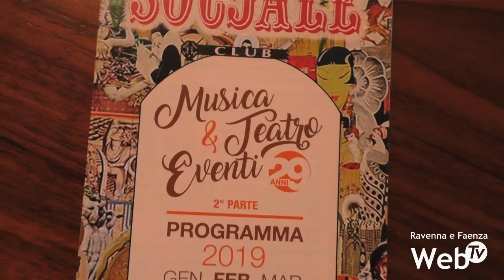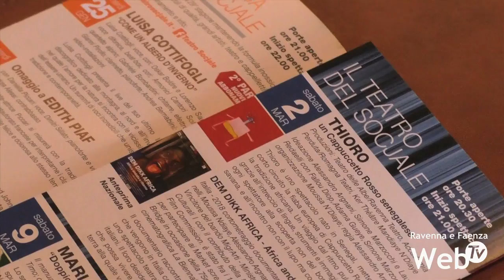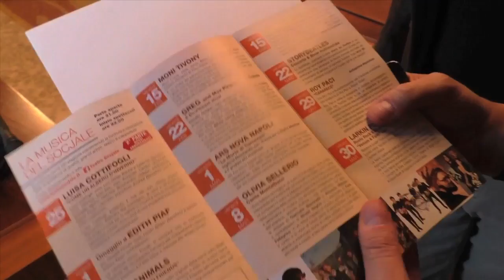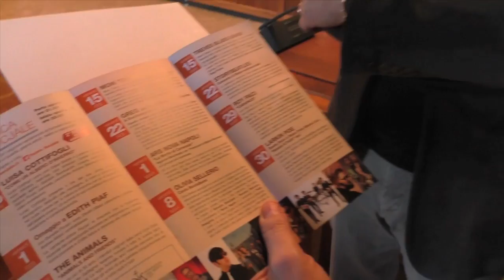Programma della XXIX stagione di Teatro Socjale Piangipane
Teatro Socjale di Piangipane riapre venerdì 25 gennaio con Luisa Cottifogli. Il teatro ripropone la sua programmazione oramai consolidata che alterna proposte di tradizione e d’innovazione, spettacoli popolari e di nicchia.